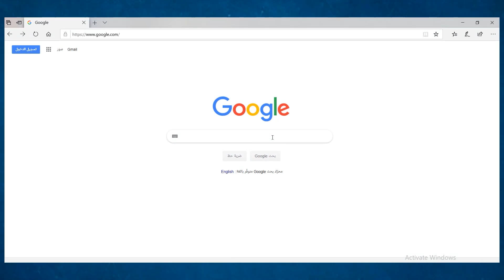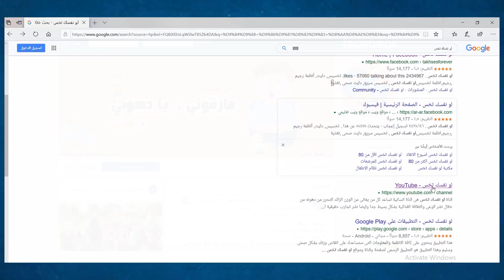أدوية الإمساك ومنع الحمل قد تسبب ثبات الوزن|وكيف تعرف تلك الأنواع|خمس وجبات يوميا علشان تخس|نظام 5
حلقة جديدة من سلسلة حلقات سؤال وجواب ويناقش الفيديو موضوعات هامة منها تنويه عن تسبب بعض ادوية الامساك تعطل الحرق وتسبب ثبات الوزن ، وايضا ادوية منع الحمل تسبب إحتباس السوائل وثبات الوزن وغيرها من المعلومات الهامة ، ويستعرض الفيديو ايضا اليوم الخامس من التحدي الاول
تضم المسابقة العديد من الانظمة
نظام جميع الأوزان
نظام المرضعات
نظام الأشبال
ولو عايز وصفات صحية 👇